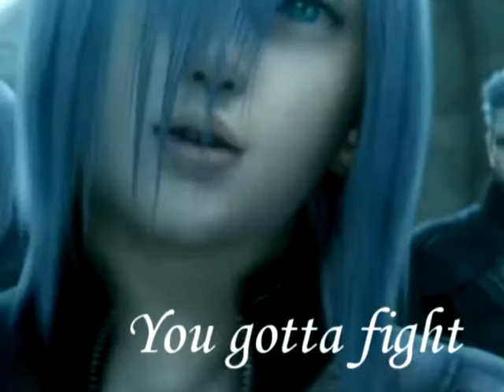No matter how many miles {]♥[}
PLEASE RATE AND SUB

This is my audition-vid for kairangel17's LightshineStudios. (For some reason, I couldn't upload it as a vid-response T.T). I worked really hard on it and Im happy about the result - and I hope it'll have a nice quality on yt, too ^_^

*huggles*

Story:

Cloud is in love with Yuna, the summoner of another country. One day, he asks her to marry her, and she says yes. Everything seems to be perfect - but then, war brakes out. Cloud, who is a warrior, is forced to fight against the troops of Yunas country. Comparably, Yuna has to defend her country as well. But both are still in love with each other.
One day, Yuna is overwhelmed by a big squad of ninjas. Even her aeons are not able to protect her. At the end of Yunas battle, she falls down on the ground, too weak to fight any longer.
Then, Cloud appears and rescues her with his enormous sword. But when they look at each other, Cloud drives away, letting the surprised Yuna back.
When Cloud gets back to his leader Kadaj, he gets punished for helping Yuna, who's just an opponent in Kadajs eyes. He orders Cloud to kill Yuna the next time - otherwise Cloud has to be killed as punishment for his denial.
Yuna, who has listened, is shocked. All she can think about is savin Cloud, no matter what. She starts to summon. Before Cloud can really realize she's there, a soldier of Kadaj turns the gun on her. Cloud calls out Yunas name, but it's too late - she falls down to the ground.
Cloud, who's full of grief and pain, turns around and kills the soldiers behind him. He gets hurt, too, but he ignores the pain and crawls to his beloved fiancée. But it's way too late - although he begs her not to die, she fades away, in trying to say the words "I love you".
Cloud tries to break away from Yunas death and goes to the church where they were meant to get married. Suddenly, the air gets full of illuminas and then, the ghost of Yuna appears in front of his eyes.
At first, Cloud can't believe that Yuna's really back, but when he realizes she'll stay just for a short time to say goodbye, he embraces her tightly. Then he swears to love until his dying day.
Yuna is happy to know that he'll get along somehow and disappears back into the world of the death.
When his love leaves, Cloud looks after her with sorrow on his face. Suddenly, he notices a ring in his hand - its the promise ring he gave to Yuna. Smiling he knows that a part of Yuna will be at his side as long as he lives.

Please pretend that Tidus at 3:18 is Cloud ;)

I neither own the song nor Final Fantasy.

Song: Last Night On Eart
Artist: Delta Goodrem
Album: Mistaken Identity (2004)
Clips: Final Fantasy: 7, Advent Children, 8, 10, 10-2